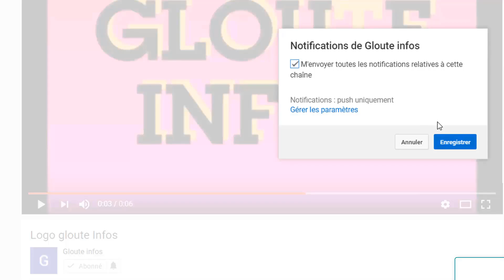Urgence!Assimi Goïta arreté par la CEDEAO/Guillaume Soro s'attaque severement a Henri konan Bedié